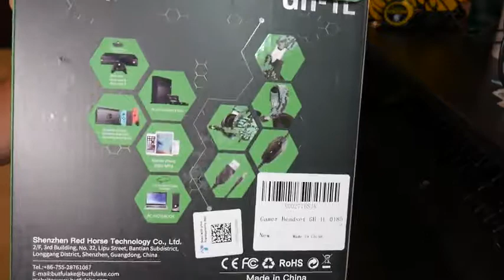ENVEL Noise Cancelling Gaming Headset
🎧【STEREO SURROUNDING SOUND】Clear sound comes from pure copper material,excellent environmental noise isolation and high-precision driver.Acoustic positioning accurately enhances the sensitivity of the speaker unit, giving you vivid sound field, sound clarity and shocking sound.Suitable for a variety of games,such as Halo 5 Guardians,Metal Gear, Call of Duty,Star Wars, Over watch,World of War craft Legion, etc.
🎧【NOISE CANCELLING MICROPHONE】With the noise reduction function and the sensitivity of the microphone,the gaming earphone makes the sound transport loudly and clearly,let you and your teammates win the game. What's more, the omnidirectional position of the microphone can be adjusted freely.If you wanna enjoy your valuable me-time without communicating with other players,you could turn off the mic by flipping the switch.Real military camouflage, and very cool LED lights.
🎧【SKIN-LIKE EARMUFFS】The retractable or adjustable headband and the super soft ear cups makes it flexible to fit heads of different size, suitable for men/women/boy/girl/teenagers and other groups.Your extreme comfort and relax could be ensured even after long time wearing.High-quality Earmuffs, when you put your head close to the Earmuffs, you will feel the beauty of the opposite sex,let you fall in love with it.One button mute,volume control, making it easier for you to use and control.
🎧【MULTI PLATFORM COMPATIBLE】This gaming headset is specially designed for PS4, Nintendo Switch,and also the gamer headphone fits for most of device with 3.5mm headphone/microphone connector audio input.Support Xbox One,Tablet,PC,Laptop,PC,Mobile Phone and the 1 to 2 adapter line is needed(Included).It is suitable for Internet cafes, private study rooms, living rooms, bedrooms, outdoor, classrooms, air travel, any place you think of, to make you full of personality.
🎧【18 MONTHS WARRANTY】Every gaming headset will go trough a strict quality test process before sending out.We promised to bring the best quality gaming headset to our customer.We are very confident in our professionalism and product quality.From the day of purchase of ENVEL gaming headset,we offer 18 months warranty to our customer. Every customer's right is fully guaranteed during the warranty period.If you have any problems in use, you can consult the after-sales service anytime and anywhere.